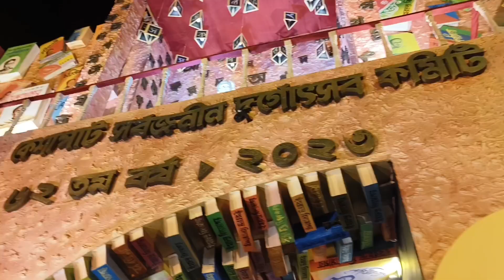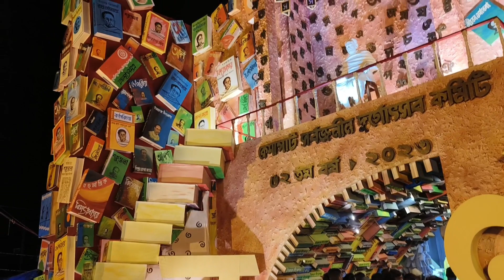শুভ বিজয়া দশমী durgapujo Ghatal Panskura #2023